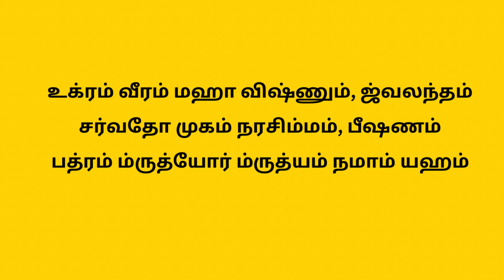நீங்கள் எதை கேட்டாலும் உடனே கொடுக்கும் அட்டகாசமான “நரசிம்மர் மந்திரம்”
ஆன்மீக ஒளி. aanmeega oli kalmachu. anugraham sengalipuram. நரசிம்மர் மந்திரம். நரசிம்மர் ஸ்லோகம். narasimha mantra. நடக்காததை நடத்திக்காட்டும் நரசிம்ம மந்திரம்.